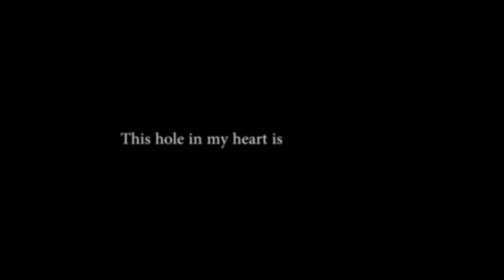NUESTRA ÚLTIMA ESPERANZA / Shingeki no Kyojin #78,79 y 80 (Manga : Review)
Aqui estoy de vuelta para todos esos amantes de SnK que purulan por mi canal... ¡espero que os guste! Apoyad la serie para que siga con ella si asi es :D